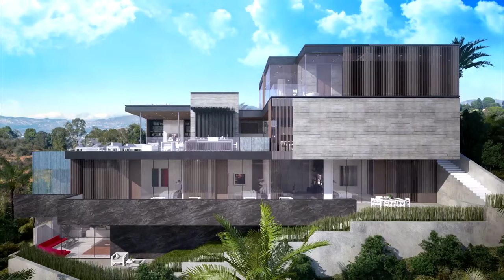Spectacular HARRIDGE HOUSE in Beverly Hills by CLR Design Group | ARCHITECTURAL DESIGN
ARCHITECTURAL DESIGN Presents
▪ Project name : HARRIDGE HOUSE
▪ Location : Beverly Hills, California, United States
▪ Project Specs : 7 beds + 7 baths + 7,300 SF | year 2020
▪ Photographs : CLR Design Group

DESCRIPTION ABOUT THE PROJECT: (Text by the architects)
Explosive front row views from Downtown Los Angeles to the Pacific Ocean. Move into the existing home or build a dream home utilizing the fully engineered architectural plans provided by award winning architects Shubin Donaldson. Permits have already been issued for a seven-bedroom, 11-bath, 15,600-square-foot modern home. Investors and developers welcome as this can be a spec build project also. Surrounded by massive multi-million dollar redevelopments. Rare lot location situated at the end of the street offering private A plus views.
ABOUT THE DESIGN FIRM:
▪ Introduction : CLR Design Group is a Full-Service Architectural and Design Firm specializing in cutting-edge, Contemporary Residential projects.  With an impactful list of their own Developments in addition to a Selective Group of outside Clients. From initial design inspiration through to Construction Administration CLR Design Group expertly guides each project uniquely crafting a vision for today but with a keen eye for the future.  Inspired by the leadership of owners Lukas Ruzbasan and Charles Kotliar CLR Design Group has propelled itself forward with a global momentum that reflects their tireless commitment to elevating the expectations for High-End Residential Design.
ABOUT CHANNEL ARCHITECTURAL DESIGN:
▪ Architectural Design showcases latest excellent works designed by talent architects around the world.

▪ If you are a Architects, or Design Firms, please do not hesitate to send us your Videos and Photos. Architectural Design will edit and post your videos within 24 hours.

▪ All images, videos are copyright each Architecture Firm or Videographer/Photographer mentioned.